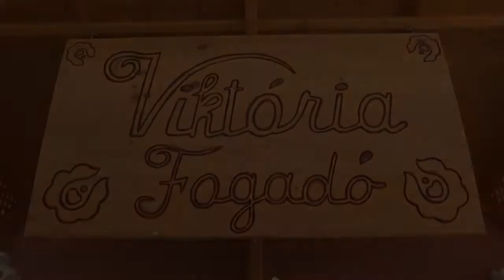Erika és Laci készülődés és fotózás @ 2014.09.05.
Fotó: Józsa Tamás // Video: Gyulavári Máté